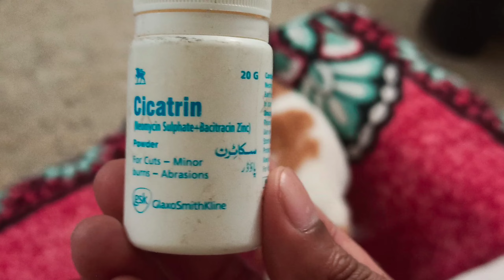Cat has Open Wound - How to Treat an Open Wound in Cats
Two Weeks ago, A Street Cat came to our parking area and tried to mate this cute Spayed Female Cat. She Resisted but was injured from near the uterus. I rushed to the vet and he examined the cat and cleaned her wound with an Anti-Maggot solution properly and prescribed the antibiotic and (Neomycin sulfate, Bacitracin zinc) Powder to apply on the Open wound and recommended I let her inside the cage with E-Collar for 2 weeks. Its been a week, and the wound will start healing constantly. I hope she will be fine soon.

I would suggest, that if you have a cat with an open wound, you need to take special care and give them a proper time and monitor them for at least 2 weeks.